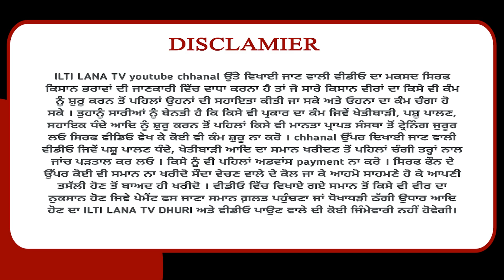ਬੰਦਾ ਪੂਰਾ ਅੜਬ ਆ ਕੋਈ ਮਨਾਂ ਕੇ ਦਿਖਾਵੇ। Pakhowal Bakra Mandi । goat | goats ।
ਵੇਖੋ ਖੀਰੇ ਬੱਚਿਆਂ ਦੇ ਮੁਕਾਬਲੇ ਕਰਮਗੜ੍ਹ ਔਤਾਂਵਾਲੀ goat | goats ।

𝐃𝐞𝐬𝐜𝐫𝐢𝐩𝐭𝐢𝐨𝐧 :-

manukhta di sewa society ludhiana harbans singh,
manukhta di sewa society ludhiana jatinder singh,
manukhta di sewa society ludhiana jagdeep kaur,live bakri sauda
live sauda
longowal bakra Mandi
bakra Mandi
Mandi
goat farm
goat
beetal goats
beetal
beetal goats farm
beetal bakra
ilti Lana tv
ilti Lana
ilti Lana videos
ilti Lana chennal
naseer goats
naseer da sauda
naseer live sauda
live sauda najeer
najeer goats
bakra mndi
bakra Mandi tungwali
tungwali Mandi

ਮੁੱਲਾਂਪੁਰ ਮੰਡੀ ਵਿੱਚ ਪੂਰੀ ਘੈਂਟ ਕੁਆਲਿਟੀ
ਅਤੇ ਉੱਚੇ ਕੱਦ ਦੀਆਂ ਬੱਕਰੀਆਂ(Mullanpur)

ਨੇ ਚਰਨੇ ਦੇ ਭਰਾਂ ਤੋ ਪੱਠ ਦਵਾਈ ਆ ਸ਼ੇਰੇ ਰੰਗ
ਰਾਜੂ
ਦੀ ਤੇ ਜਵਾਕ ਹੱਸਦਾ ਸੌਦਾ ਹੁੰਦਾ ਵੇਖਕੇ

kesi bakri Leni chahiye
bakra
bakra kund mahakaya
bakra kisto par
bakra eid mubarak
bakra mandi
bakra qiston pay part 1
bakra mandi pakistan
bakra kisto par part 1
bakra recipe
bakra surah

ਪੰਜਾਬ
News
Funjabis
NATION

Jagbani,
Punjab News,
NATION POST,
Akaal Channel,
Sada Punjab,
TF News,

Nawi Khoj (DAP ਬੀਜਣ ਵਾਲੀ ਨਵੀa)Bhaanasidhu
Amanachairman movie Bhanabhagudha
New Punjabi Comedy

Flop YouTuber
We Met Sidhumoosewala Parents at
Moose
Goldy brar arseted ਇਹ ਬੰਦੇ ਨੇ ਫੜਵਾਇਆ
ਗੋਲਡੀ ਬਰਾੜ sidhu moosewala
@Sidhu Moose WalaOfficial

kabaddi live
kodi
labour court me case karne ka t...
menu food
new punjabi song 2022 latest th...
sada punjab
wedding food